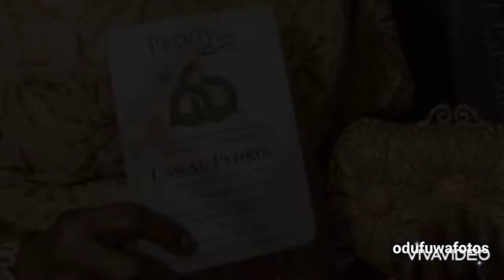PEDDY AT 60 PART 2